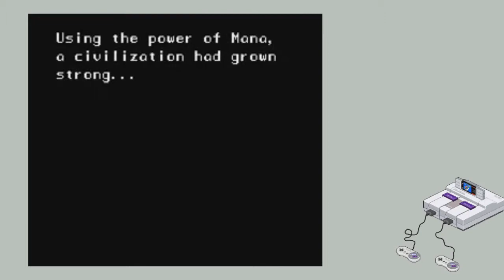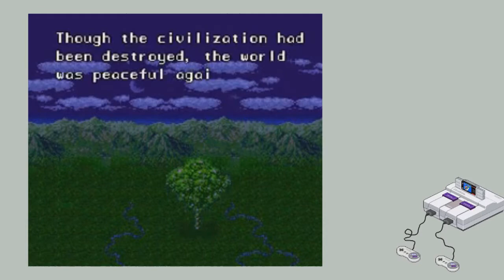Secret of Mana - SNES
You can get the rom and the emulator (snes9x) in coolrom.com